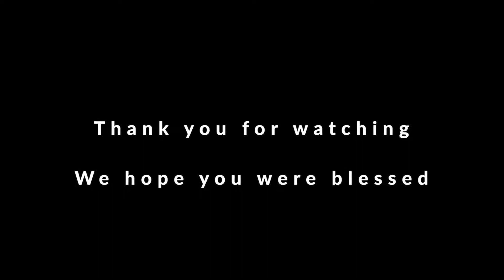The Bible & Your Brain, From knowledge to understanding By Bro Adekanbi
Morning Dew Service. From Knowledge to Understanding; The Bible and your brain. by Bro Adekanbi.